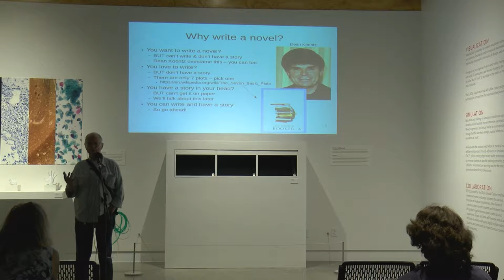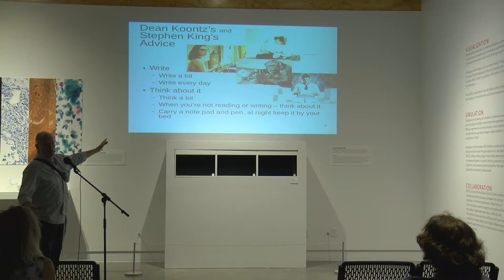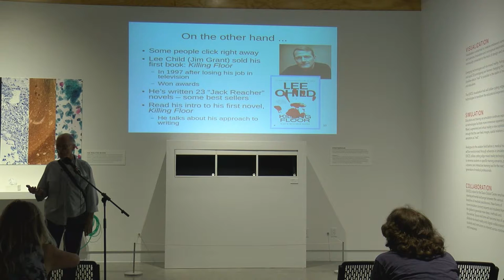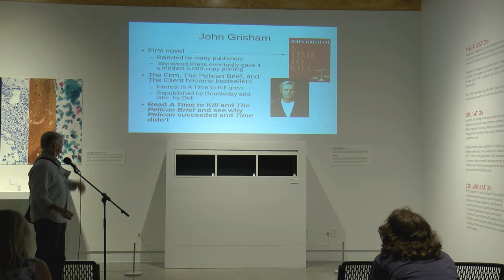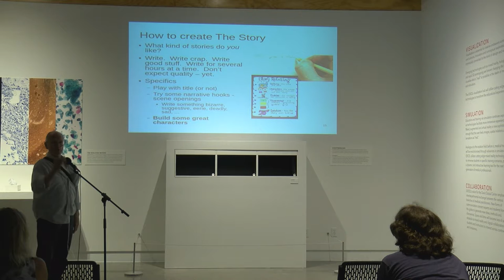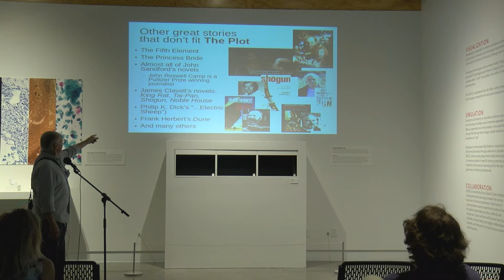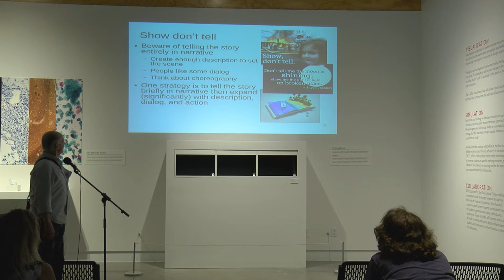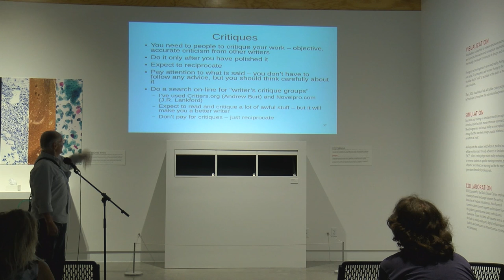Roy Kimbrell - How to Write a Novel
Roy Kimbrell talks about the process of writing at Barcamp Omaha 2018